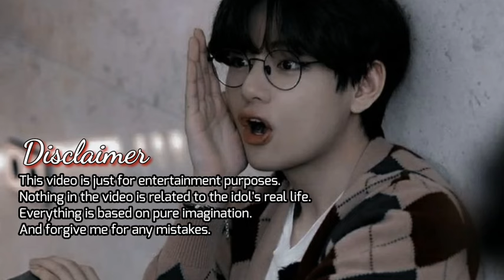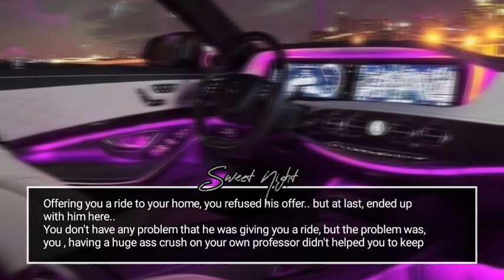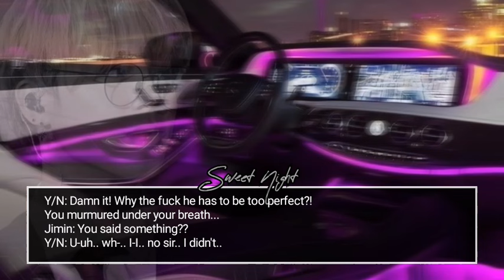When Your Professor Started Mak!ng Out With You Inside The Car On A Rainy N!ght ||Park Jimin Oneshot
Hii guys. New video has come. Hope u guys like it 💕💕

All the things in the video are imaginery. So don't relate any of the events in the video to real life. This video s just for entertaiment purpose.

park jimin oneshot
park jimin ff
park jimin fanfiction
jimin oneshot
jimin ff
jimin fanfiction
pjm ff
pjm oneshot
pjm fanfiction
bts pjm ff
bts pjm oneshot
bts pjm fanfiction
bts jimin ff
bts jimin oneshot
bts jimin fanfiction